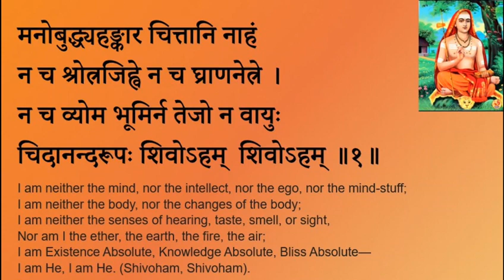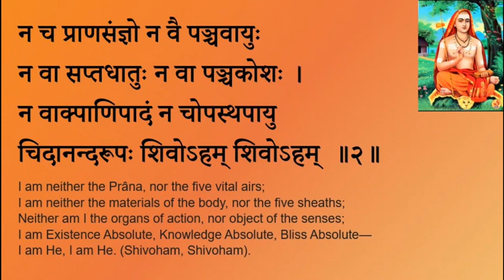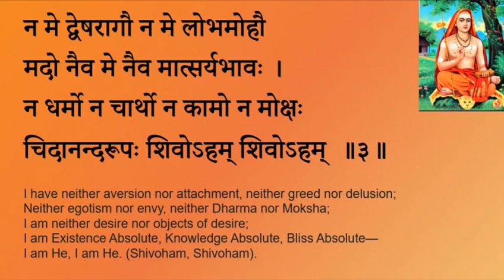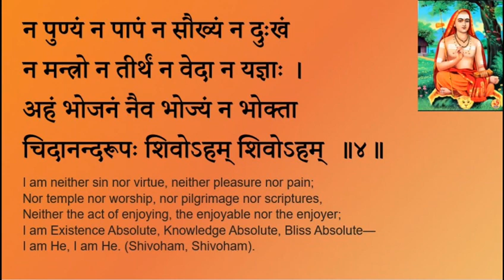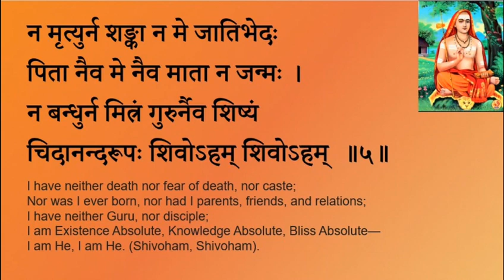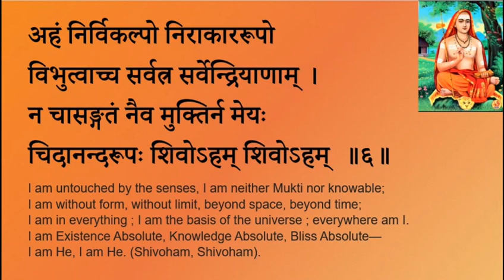Nirvanashatakam Ranjani 05152021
Ranjani renders Nirvanashatakam in her soulful voice.
This is the key summary sloka of Advaita philosophy: I am That